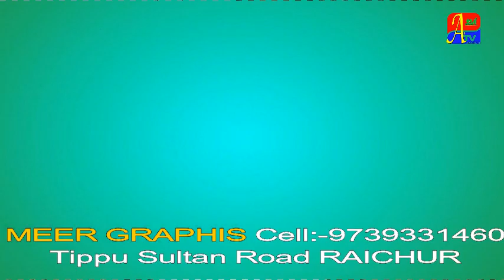Ward No 8 Ki Ajeeb Kahani Atv Raichur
Atv One Tv Raichur